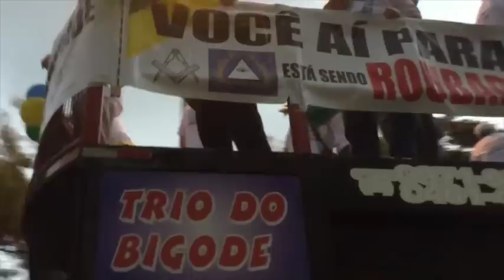Manifestação contra a corrupção - 15 de março 2015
A Maçonaria Catarinense participou da manifestação contra a corrupção no dia 15 de março, em Florianópolis (SC).

A Maçonaria participou do ato com um caminhão de som, faixas e um grande grupo de integrantes.

A manifestação foi liderada pelos Grão-Mestres, J. Paulo Sventnickas (GOSC), Wagner Sandoval Barbosa (GOB-SC) e João Eduardo Noal Berbigier (MRGLSC).